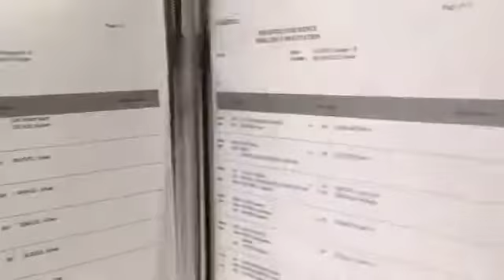9 janvier 2017